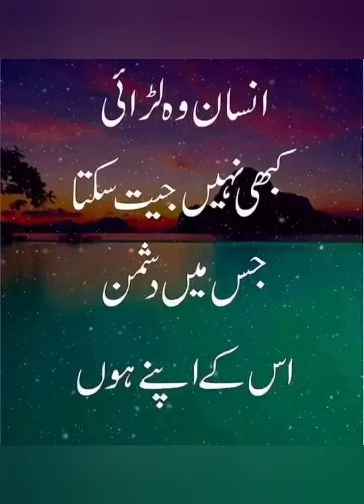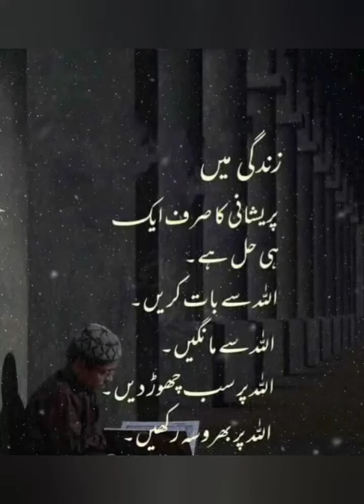Today's reality || Quotes Inspirational